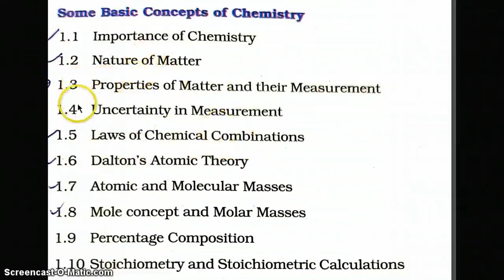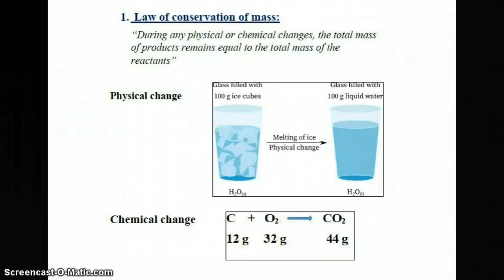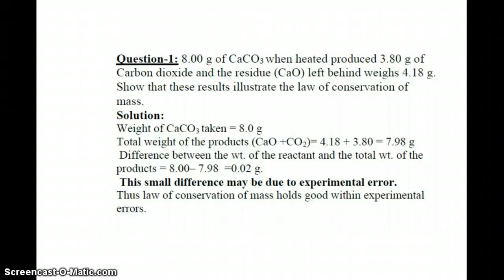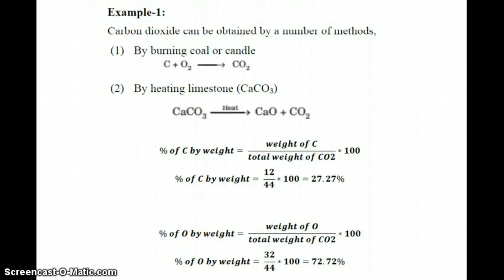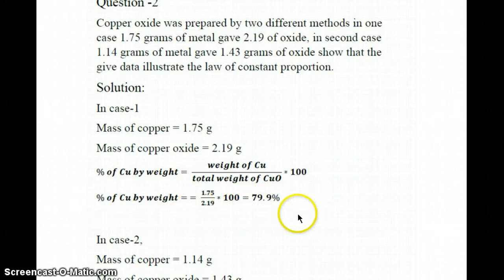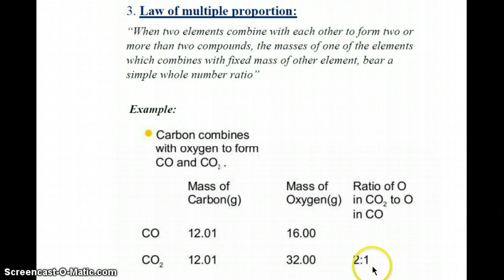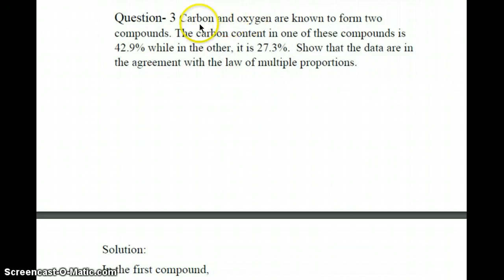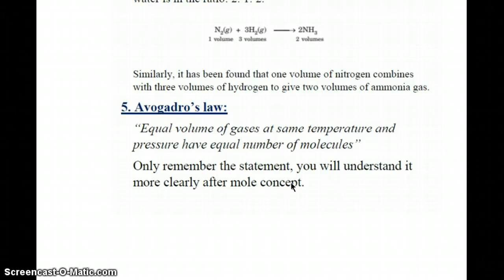Chemistry (11th) || Chapter 1 L-2 || Laws of chemical combination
this video helps you with various laws governing chemistry.